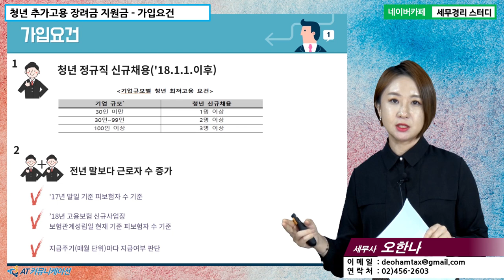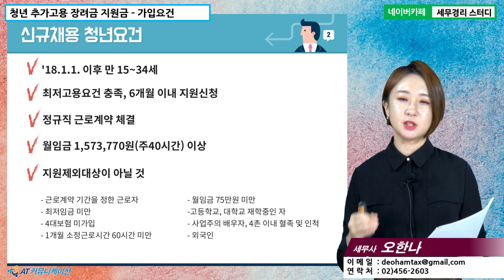[오한나 세무사의 5분특강] 정부지원금/장려금 - 청년추가고용장려금 : 가입요건